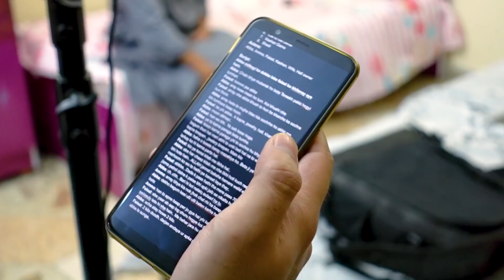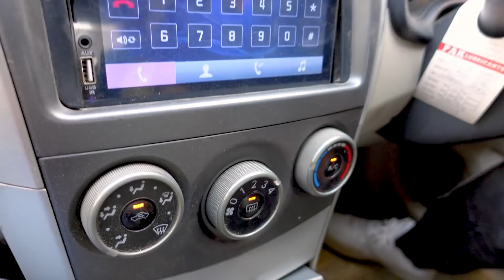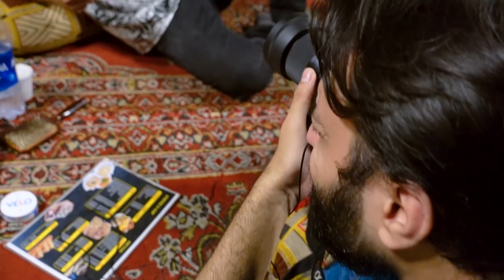LARKAY KI SHADI | THE IDIOTZ BTS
so here are the latest behind the scenes of our video Larkay Ki Shadi